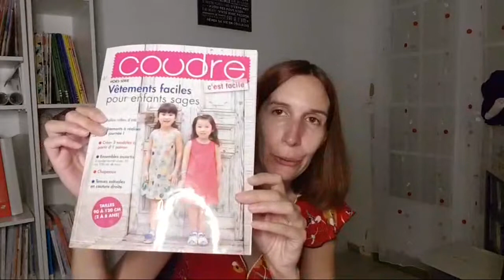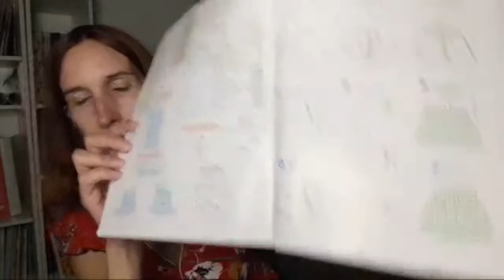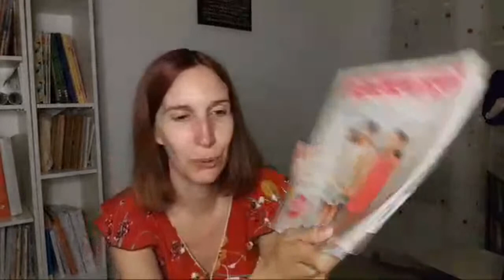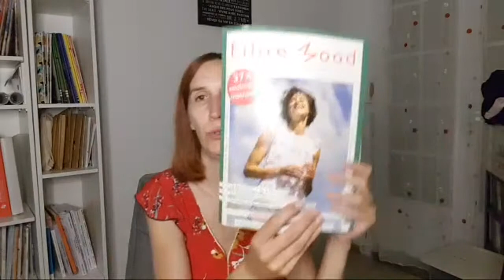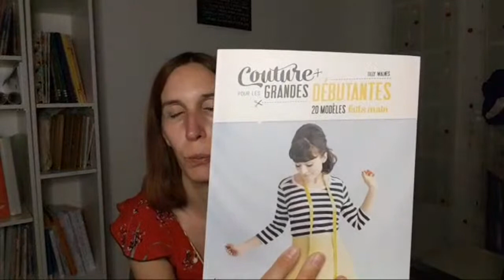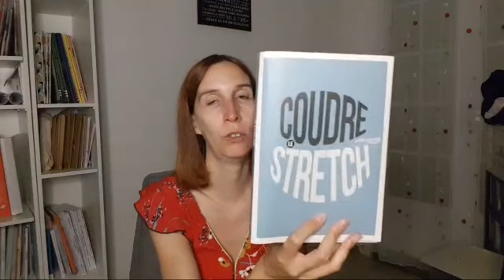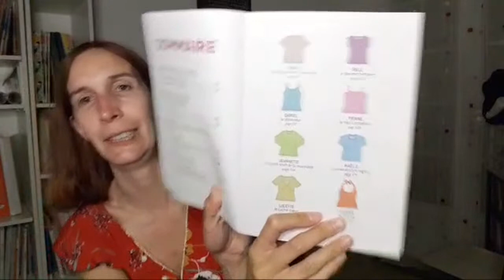Commencer La Couture : Astuces materiel, tissu, patron en live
Dans cette vidéo je partage avec vous mes conseils et astuces pour démarrer la couture sans se ruiner. En espérant vous apporter des choses. Merci aux personnes présentes durant le live pour nos échanges 😘